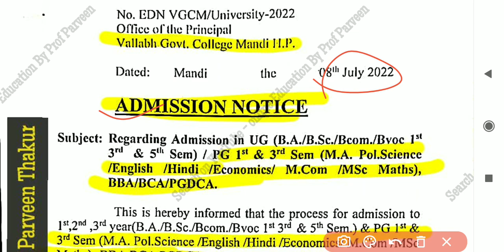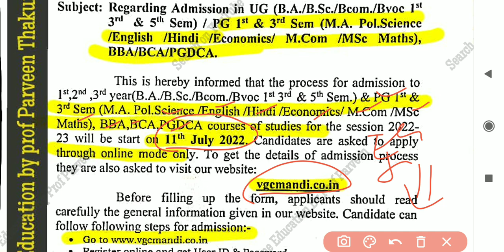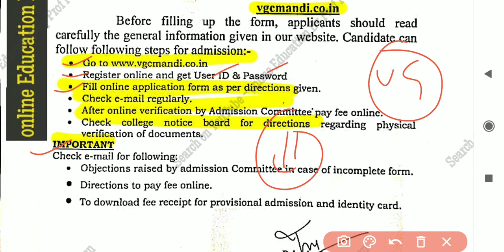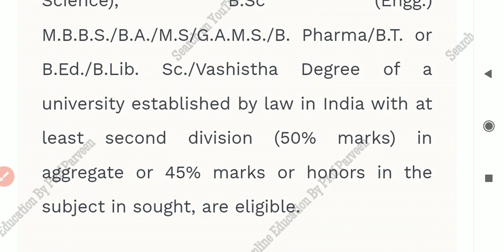MA M SC MCom admission Vallbh college Mandi I Online Admission I complete information I seats I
Eligibility criteria and seats and fees for MA/MSC /Mcom

Documents needed for online admission

2Fill All details of online form
3Attach hpu entrance admit card and result pdf page scan

1.10 th photo copy
2.12th photocopy
3.BA/Bsc/B.com photo copy CMC
4.Himachali Bonafide certificate
5.Category certificate sc/st/oBC/IRDP/PH/EWS
6 one scanned photograph
7. scanned Signature